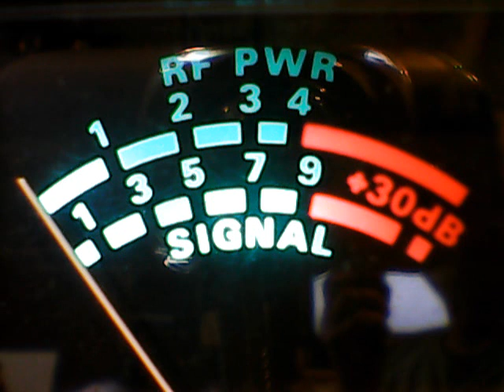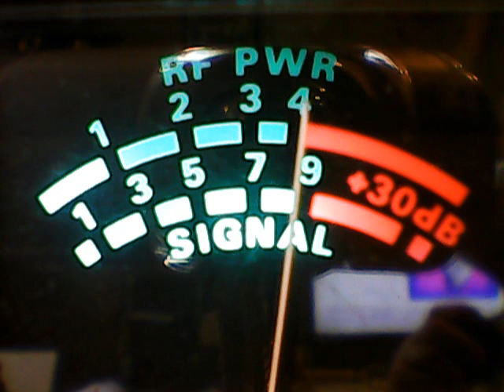Pantysnatcher,Trinitron9,94 Md,434 Nj,445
DX SUNDAY ON CB CH 28, THE 2019 CAN U HEAR ME NOW TOUR,7/7/19